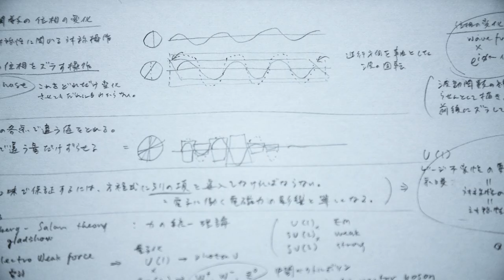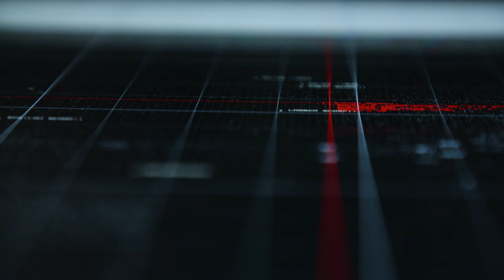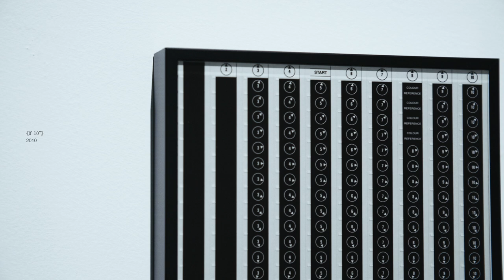北美館│池田亮司個展 | Ryoji Ikeda Solo Exhibition